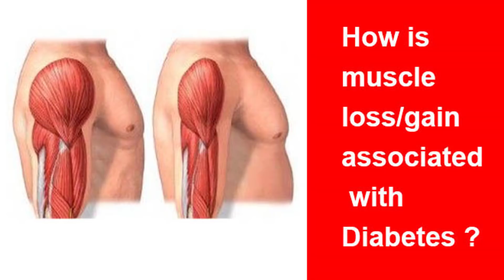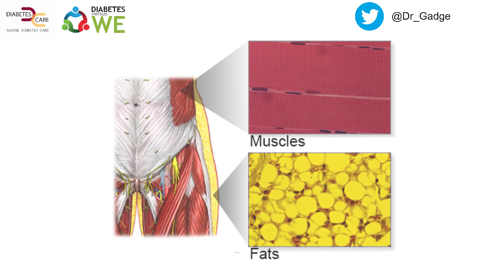Muscle Loss And Diabetes | Diabetes Awareness | Dr. Pradeep Gadge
While many are aware of the fact that people tend to lose muscle mass as they age, not many are aware that those with diabetes tend to lose muscle mass faster than nondiabetic individuals of the same age.

In fact, they’re more likely to experience accelerated loss of muscle mass, strength, and quality over time, particularly in the lower extremities.

Watch me elaborate further in this video.

Do not forget to watch these playlists for more information about Diabetes & Covid 19 😇